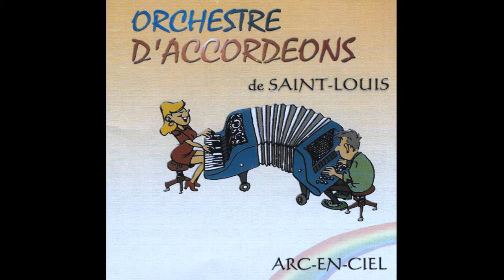Valse N°2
Du CD "Arc en Ciel" de l'Orchestre d'Accordéons de Saint-Louis